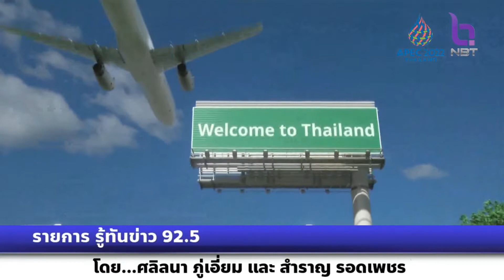รายการรู้ทันข่าว การเปิดเผยรายชื่อผู้นำต่างประเทศ ที่จะมาเข้าร่วมการประชุม APEC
รายการรู้ทันข่าว
การเปิดเผยรายชื่อผู้นำต่างประเทศ ที่จะมาเข้าร่วมการประชุม APEC